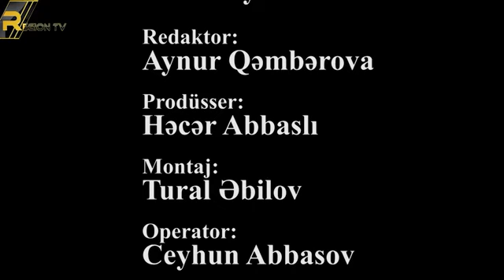ŞƏHİD AİLƏLƏRİNƏ VƏ QAZİLƏRİMİZƏ HƏR ZAMAN DƏSDƏK OLAN ELZAMİN MAMEDOV